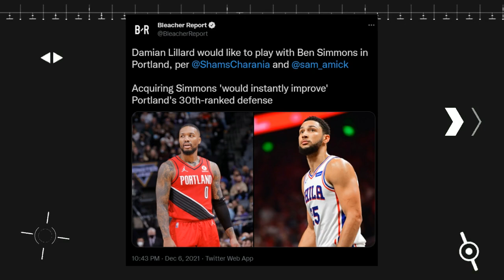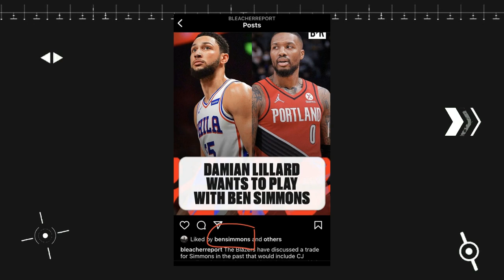UMUSAD REN! Ben Simmons to Portland for CJ McCollum, Draft Picks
Damian Lillard likes the idea of him being teammate with Ben Simmons in Portland Trail Blazers. But Rip City should give up on CJ McCollum.